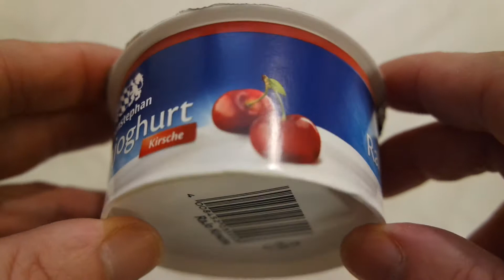Weihenstephan Rahmjoghurt Kirsche Unboxing and Eat